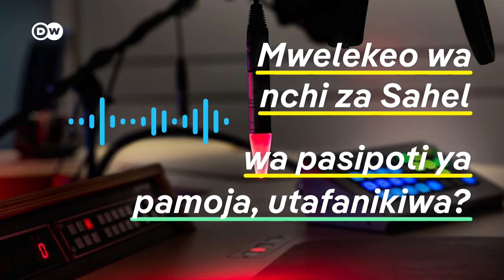Maoni: Upi mustakabali wa nchi za Sahel?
Baada ya baadhi ya nchi zinazoongozwa kijeshi katika kanda ya Sahel kutangaza muungano mpya na nia ya kuwa na pasipoti ya pamoja, maswali ni mengi yanayoibuka ikiwemo ikiwa tija ya mwelekeo huo. Na je, ni kipi kimechochea mwelekeo huo? Mengi zaidi ni kwenye kipindi cha Maoni mbele ya#MezaYaDuara. Nahodha wa zamu ni Josephat Charo